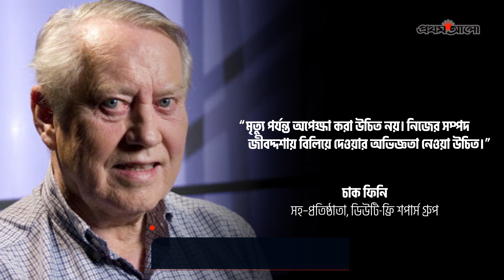জীবদ্দশায় সব বিলিয়ে দিলেন চাক ফিনি